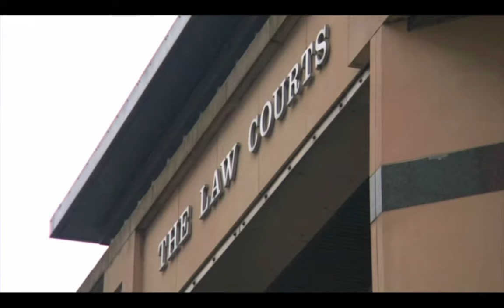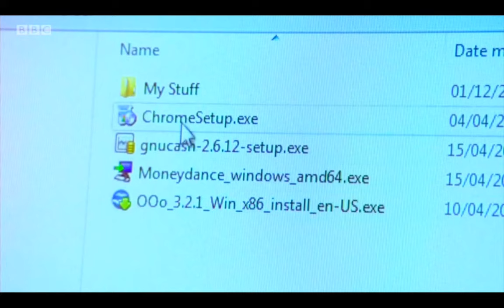Afshin Shahi : Social network is more important than education when it comes to radicalisation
Mohammed Awan: Brother of British Isis suicide bomber jailed for 10 years.